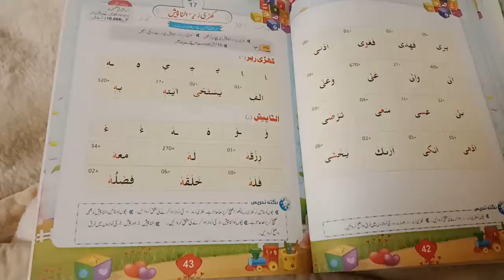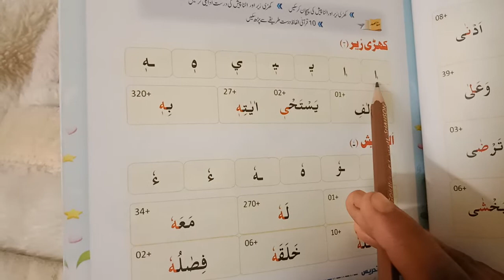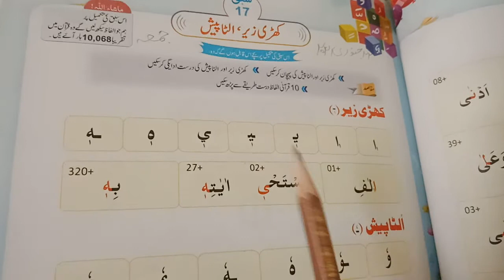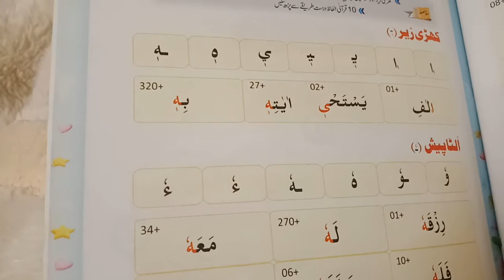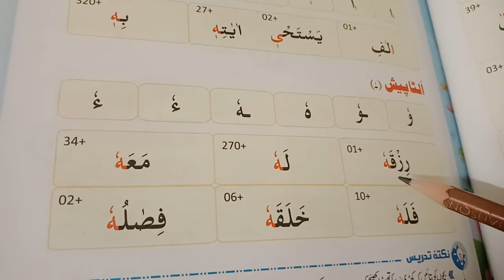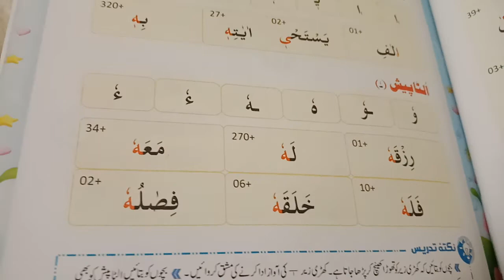Grade -2(Nazrah Quran) Mrs Farah Jamil lecture -30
کھڑی زیر الٹا پیش